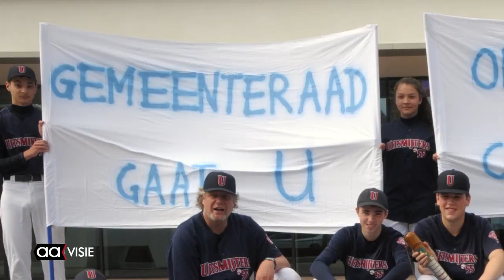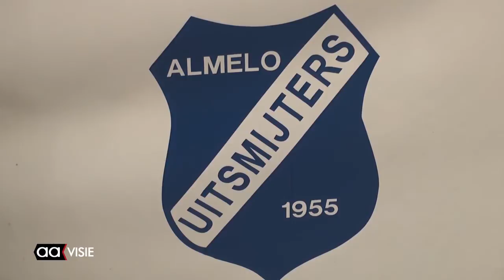Uitsmijters weer in beeld door aandacht motiemarkt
Al jaren is er gedoe rond de verhuizing van Honkbalvereniging uitsmijters '55 in Almelo. Wel of niet verhuizen en de hamvraag, waar naartoe en wie gaat het allemaal betalen?

Omdat de financiële kant van een verhuizing verdwenen was uit de concept nota voor de Gemeenteraad kwam de club met een ruime vertegenwoordiging naar de motiemarkt. Die werd gehouden in de foyer van het Stadhuis. De kans voor instanties, verenigingen en personen om zich te laten horen bij de fracties van de Gemeenteraad.